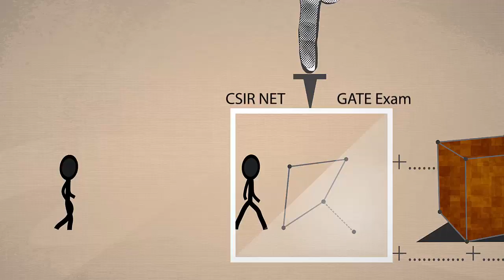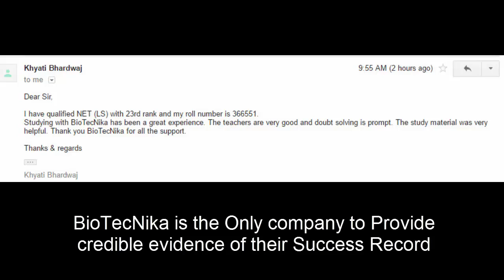khyati bhardwaj Qualifies CSIR NET & Reviews BioTecNika's CSIR NET Coaching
khyati bhardwaj Qualifies CSIR NET Dec 2016 & Reviews BioTecNika's CSIR NET Coaching.